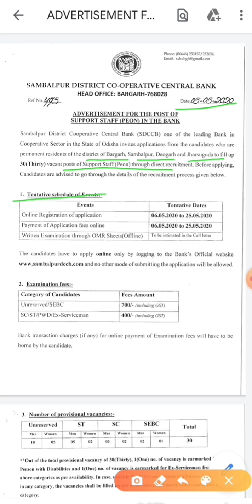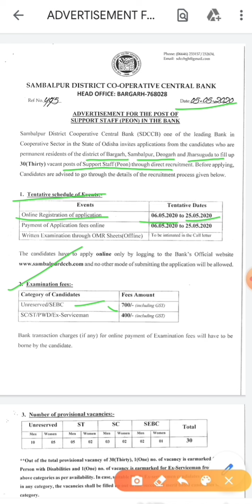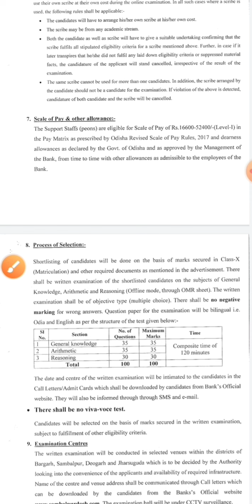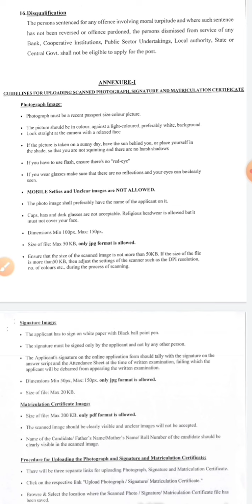10thpassjob //odishagovtjob2020 support staff co-operative bank |odisha job update2020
8th pass jobs
10th pass iobs
12th pass jobs

👉 in this channel u can get all types of updates of government job

🙏 like our videos to keep us motivated
       keep sharing